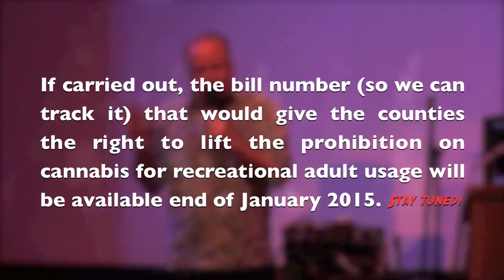A Bill for HAWAII 2015: LET COUNTIES DECIDE ON CANNABIS REGULATION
NORML HAWAII CHAPTER: Hawaii State Senator Russell Ruderman is seen here making the statement that he will be introducing:  "A bill to let the counties decide if they want to legalize marijuana in their county in the state of Hawaii."